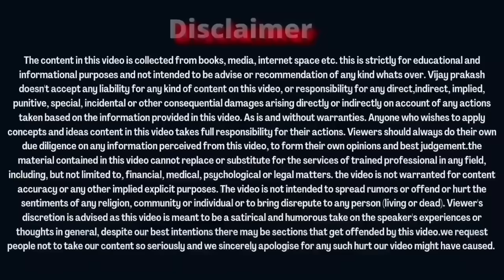Founding members को जिस बात का डर......... ONPASSIVE SPECIAL